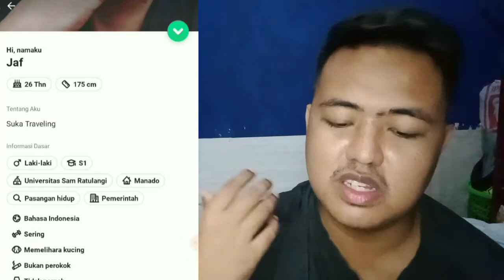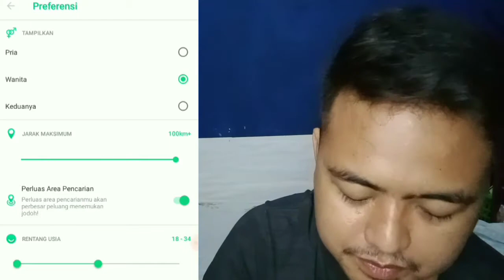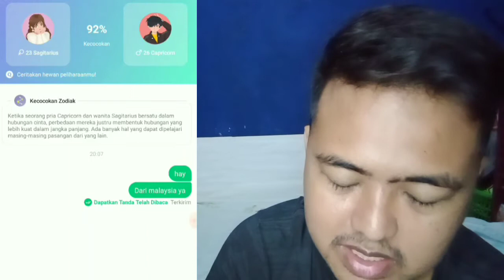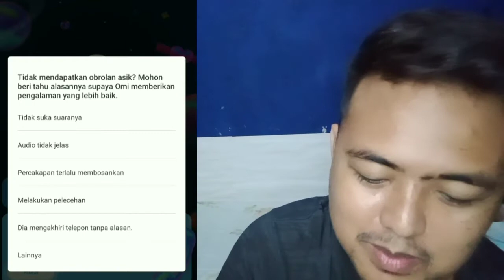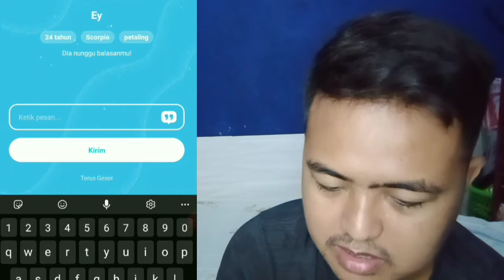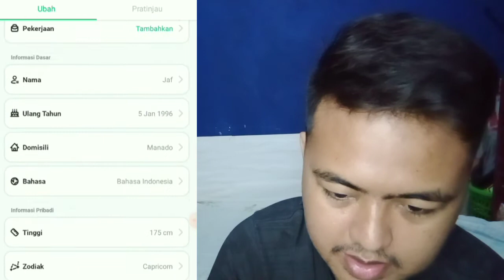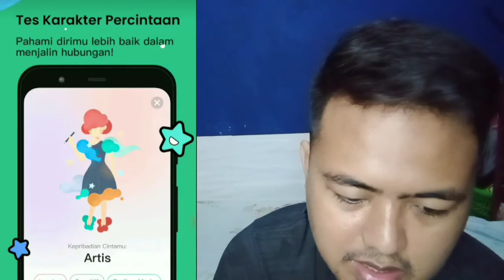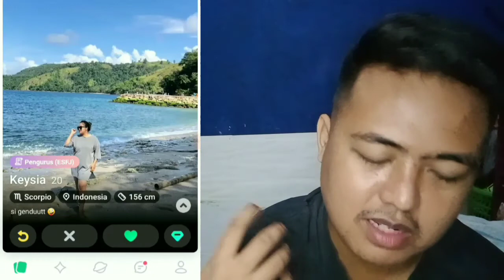APLIKASI CARI TEMAN SEKITAR‼️ OMI Kencan, teman & lainnya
kali ini video tentang APLIKASI CARI TEMAN SEKITAR‼️ OMI Kencan, teman & lainnya

TerimaKasih
Saya
Kuko&Hawe